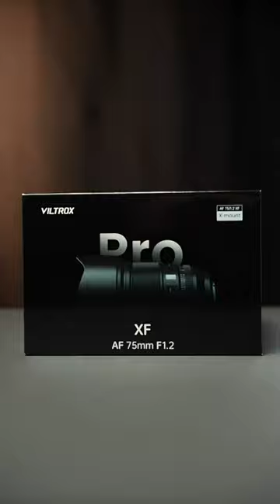Viltrox AF 75/1.2 XF Pro Series Lens